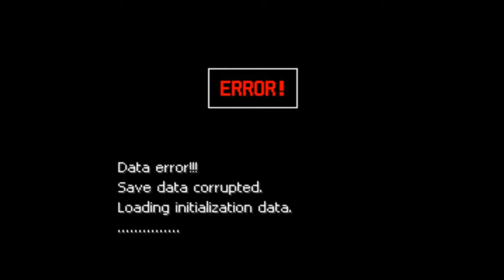KMT Megami Tensei I Part 19 The End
Fuck II too.